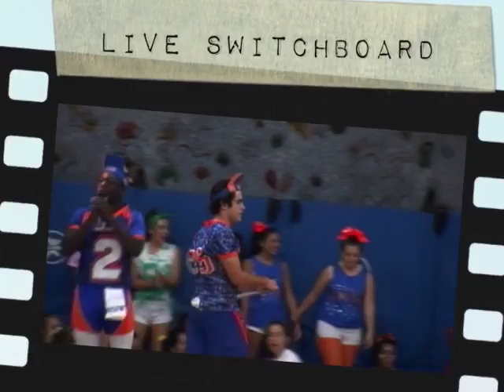Live Switchboard: Back to School Rally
Live Switchboard of the Back To School night rally on Friday, September 13, 2013. This video is unedited. STHS News is not responsible for the content.